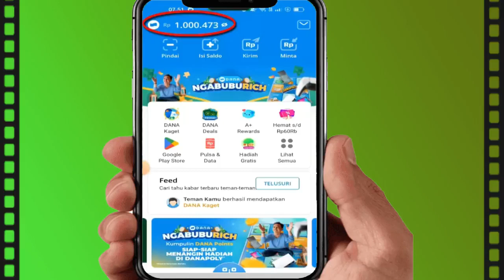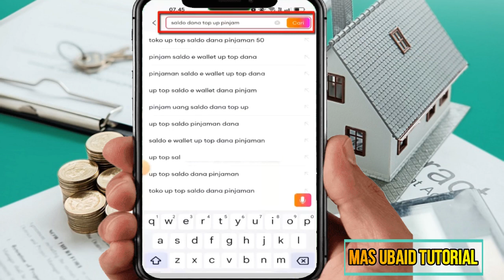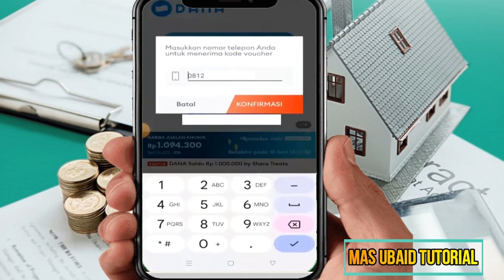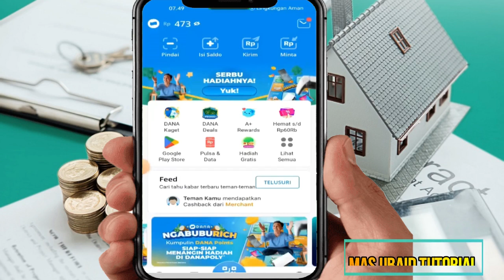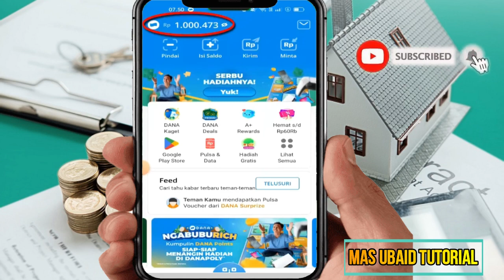Cara Pinjam Saldo Dana Terbaru dan Tercepat 100& Berhasil - Cara Pinjam Uang di Dana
Cara pinjam uang di dana sangatlah mudah , hanya dengan aplikasi tambahan kita bisa pinjam uang di dana, jadi bagi temen2 yg ingin tau cara meminjam uang di dana simak video ini sampai akhir karena admin telah membahas secara lengkap terkait pinjol atau pinjol aman , mudah2an dg adanya video cara pinjam saldo di dana bisa menjadi solusi bagi kalian yg masih bgg cara pinjam uang ke dana .
Dan semoga video cara pinjam uang di dana langsung cair bisa bermanfaat sehingga temen2 jadi tau apabila ingin pinjam saldo dana atau cara pinjam uang di aplikasi dana